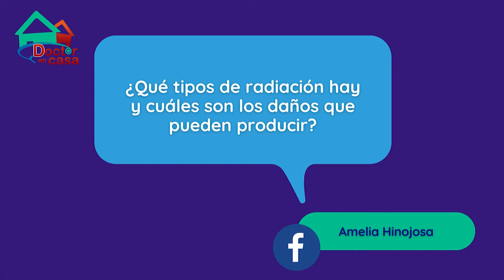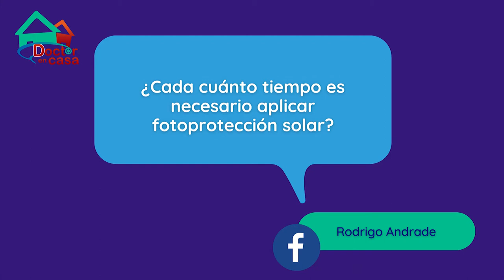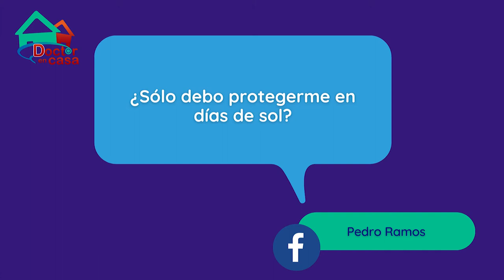Dr responde: Fotoprotección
¿Cuál es la importancia de la protección solar? No te pierdas este segmento de Dr. Responde.